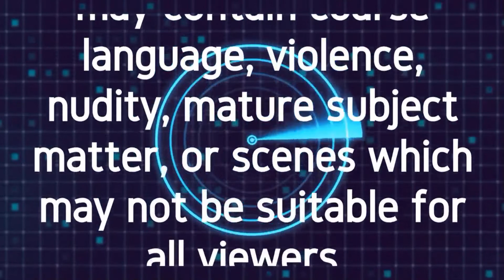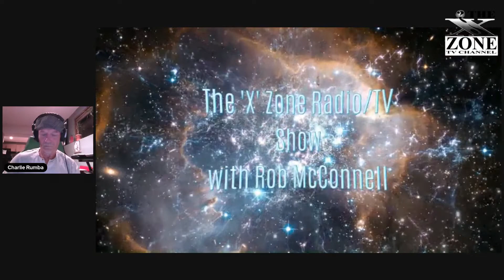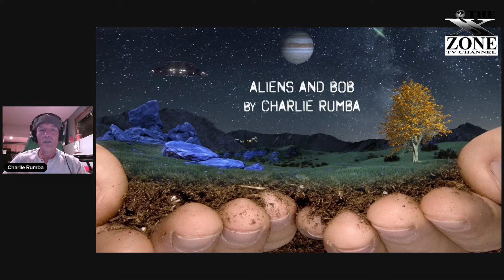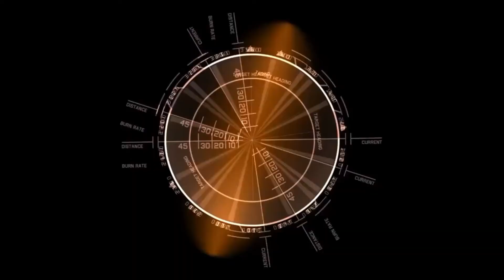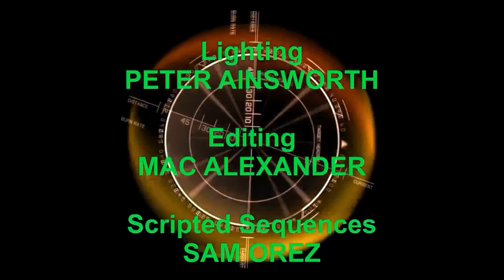Rob McConnell Interviews - CHARLIE RUMBA - The Aliens and Bob Song